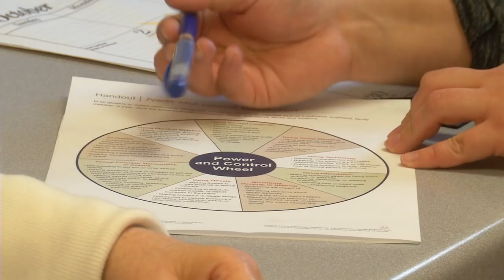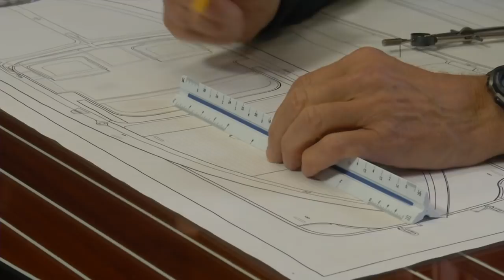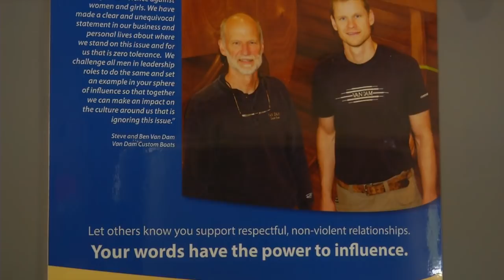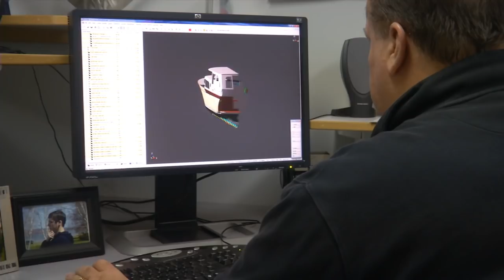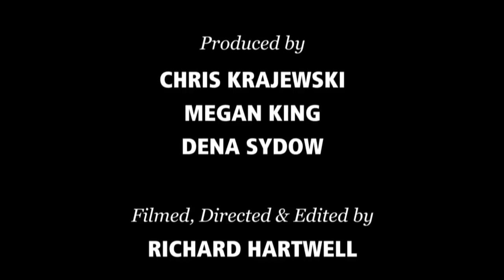WRCNM Wave of Change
You can be the wave of change in ending violence against women and girls!  Wave of Change is a new video created by the Women’s Resource Center of Northern Michigan (WRCNM).  It features the Van Dam family of Boyne City, Michigan, and how they are taking their awareness of the issue of violence against women to the next level.  The video invites all of us to infuse every day and every action with the kind of values we hope to see in the future because the future depends entirely on what each of us do every day.  Please share on social media to create a wave of change!